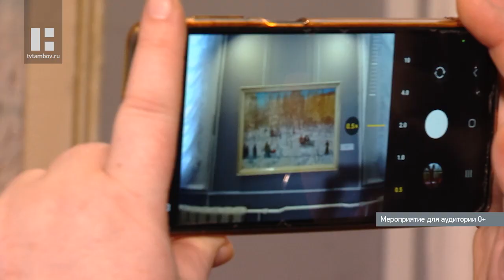В Год семьи в Тамбове открылась выставка «Семья - волшебный символ жизни»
«Семья - волшебный символ жизни». Под таким названием в областной картинной галерее открылась выставка посвящённая Году семьи. В экспозиции представлены произведения живописи, графики и скульптуры.